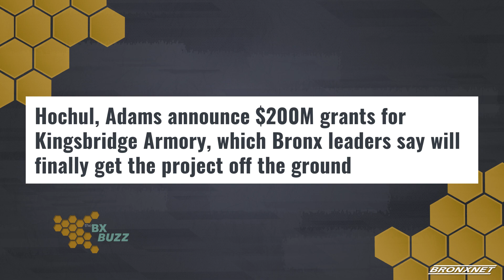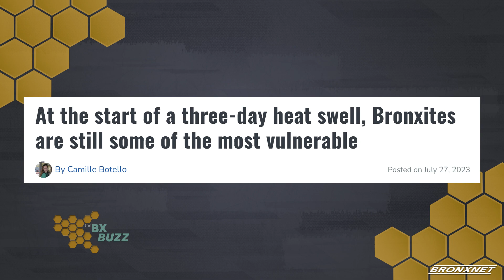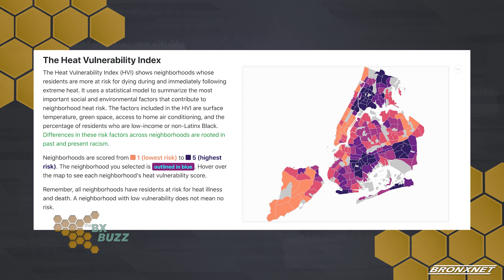The Bronx Buzz | Camille Botello, 08-17-23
Join us for a new episode of The Bronx Buzz, Host Gary Axelbank is joined by Digital Editor of the Bronx Times, Camille Botello to discuss a few of her most recently written articles, as heat continues to surge in the Bronx, Camille explains how the Bronx’s vulnerability to heat, a Target is making its way to Bruckner, and an insight on Camille’s career as a journalist.